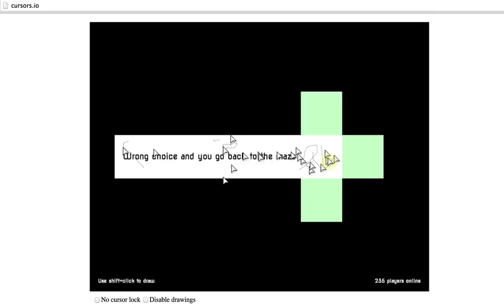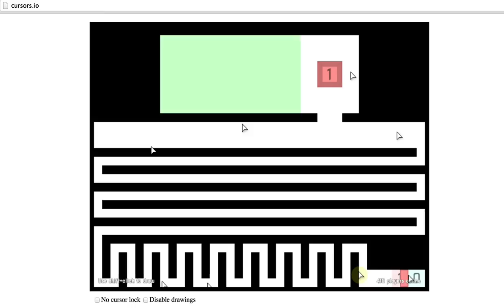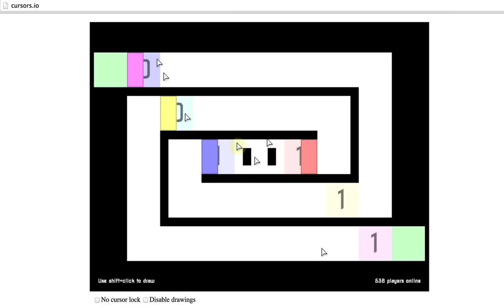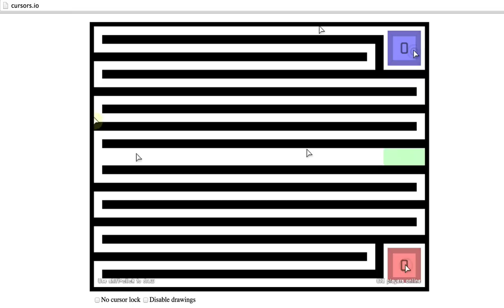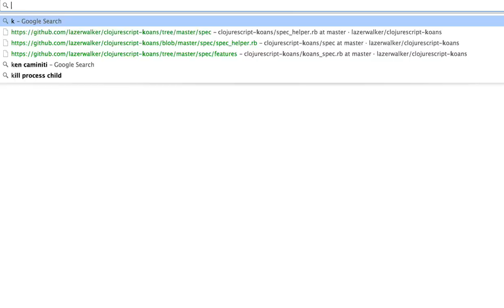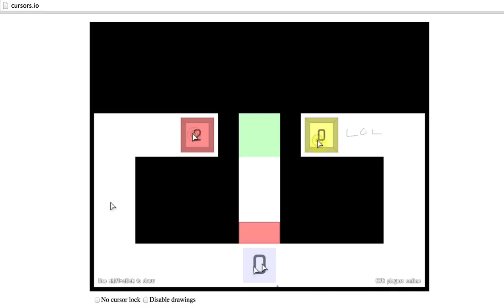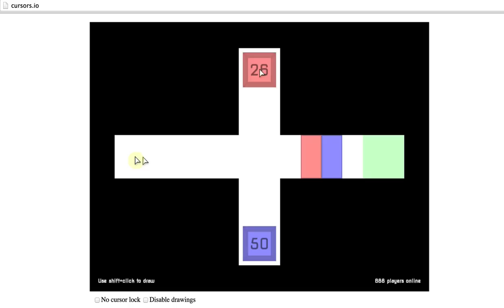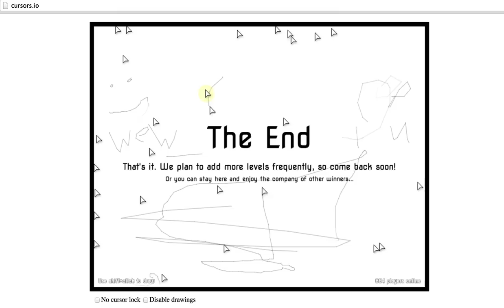cursors.io | Long Play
- a social game that blew up on Hacker News on Oct 19, 2014

Level 1- 0:14
Level 2- 0:26
Level 3- 1:52
Level 4- 2:16
Level 5- 2:27
Level 6- 3:00
Level 7- 3:49
Level 8- 4:23
Level 9- 7:27
Level 10- 8:30
Level 11- 9:50
Level 12- 10:54
Level 13- 11:48
Level 14- 12:07
Level 15- 13:10
Level 16- 14:20
Level 17- 16:33
Level 18- 18:30
Level 19- 22:14
Level 20- 23:02
Level 21- 24:16
Level 22- 24:46
Level 23- 25:56
Level 24- 27:17
Level 25- 27:34
Level 26- 28:57
Level 27- 34:42
Level 28- 36:33
Level 29- 36:44
Level 30- 38:04
Level 31- 38:33
Level 32- 38:57
Level 33- 39:38
Level 34- 40:06
Level 35- 42:55
Level 36- 43:06 ("DO 2")
Level 37- 46:22 (huge maze collapse)
Level 38- 47:42
Level 39- 50:22 ("HELP OUT")
Level 40- 53:20 (space heater)
Level 41- 57:47 ("I AM HERO")
Level 42- 1:02:36
Level 43- 1:03:31 (simon)
Level 44- 1:06:15 (juggling)
Level 45- 1:08:01 (long shifts and high fives)
Level 46- 1:14:25 (prison cells)
Level 47- 1:16:44 ("ULL NEVER GET HERE")
Level 48- 1:21:39
Level 49- 1:22:53
Level 50- 1:25:39 (two-sided snake)
Level 51- 1:26:38
Level 52- 1:26:48
Level 53- 1:27:42
Level 54- 1:28:36 ("fuck" "shit")
Level 55- 1:30:54 (curiosity)
Level 56- 1:32:42 (end)